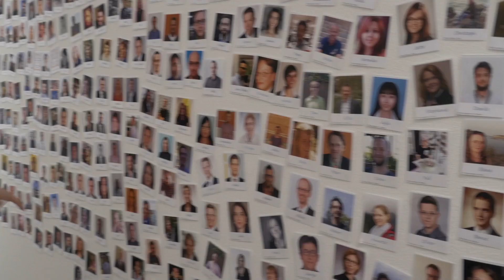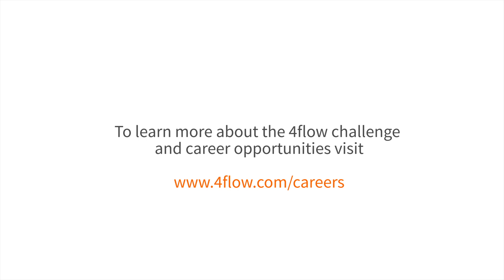4flow challenge 2018 – Case study competition | Digital solutions for supply chain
Drones, smart glasses, 3D printing, and autonomous transportation systems – which technologies are necessary to optimize and future-proof supply chain management? In this year’s 4flow challenge case study competition, the supply chain management consultancy 4flow invited international students to step into the role of consultants and develop solutions for the challenges posed by supply chain digitization. Participants used a realistic case study to develop innovative smart logistics concepts – the top teams qualified for the competition finals at 4flow’s headquarters in Berlin, Germany, where they presented their concepts to a panel of expert judges.
Interested in a career at a leading provider of supply chain consulting, software, and fourth-party logistics (4PL) services? 4flow continues to grow and is looking for talented professionals to join our team.